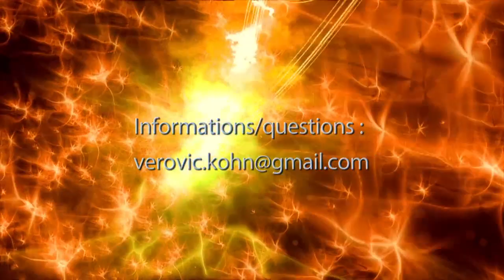Usure du désir et sexualité tantrique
Beaucoup  de personnes arrivent en thérapie de couple avec cette question du désir et du couple. Quelque fois il s’agit simplement de difficultés temporaires, d’enjeux de pouvoir, à d’autres moments il y a un véritable thématique de fond qui émerge. Surtout lorsque l’un des deux partenaires est tenté d’aller chercher à l’extérieur ce qu’il ne trouve avec son partenaire de cœur.

Le couple long terme implique-t-il nécessairement l’émergence d’une certaine lassitude ? Beaucoup se plaignent d’une perte du désir sexuel,  d’une routine qui installe un train-train. Ce fameux quotidien qui érode le désir. Est-ce systématique ? La sécurité, la stabilité, vivre en terrain connu augmentent sûrement les chances de faire redescendre l’attrait du départ.

Il est essentiel de comprendre que le désir entre deux corps est un phénomène physiologique qui est naturel et spontané lorsque rien de psychologique ne vient s’immiscer dans le libre jeu de ces corps. Le plus souvent il s’agit de vieilles rancœurs, de tensions, d’enjeux, de projection qui empêchent de vivre librement la danse de la vie

Alors comment entretenir la flamme? Quelles sont les stratégies qui permettent de ranimer le désir de l’autre lorsque celui-ci nous paraît déjà connu, impossible à fantasmer, vide de toute surprise potentielle ? Si certains couples y arrivent,  pourquoi pas vous ?